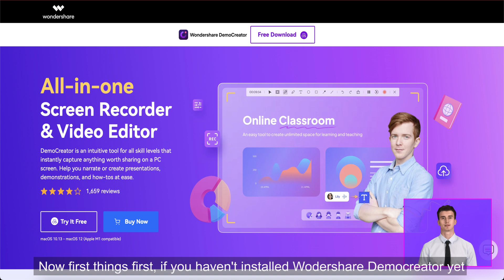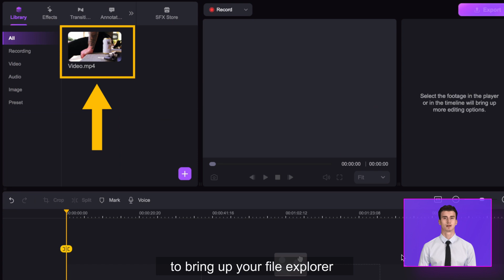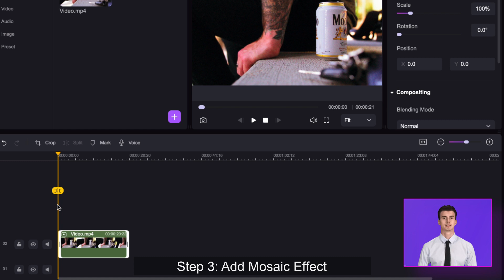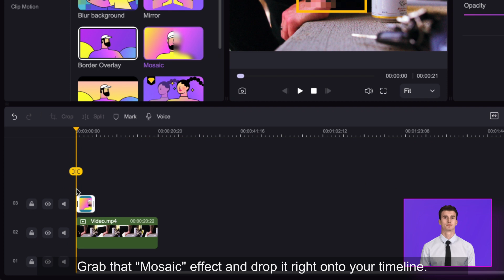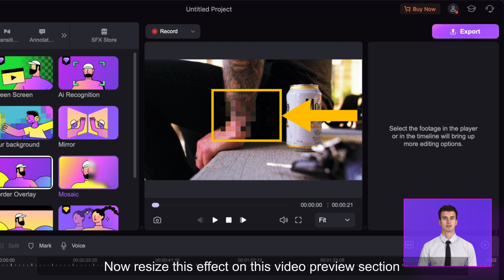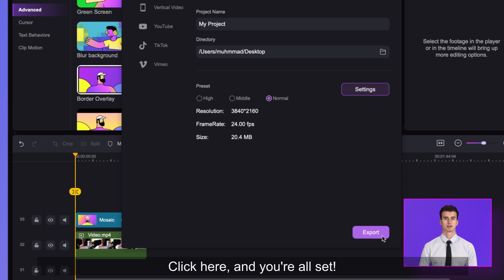How to Blur or Pixelate Part of a Video | DemoCreator Tutorial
Blur Out Anything in a Video with DemoCreator
In this video, you will learn how to blur part of video using DemoCreator video editor (available on Windows and macOS). With the help of this tutorial, you will be able to hide information which is sensitive for you in video or which can expose your privacy.

⌚ Timestamps
0:00 Introduction
0:49 Free Download & Install DemoCreator
1:13 Launch DemoCreator Edtior
1:16 Import Your Video to DemoCreator Editor
2:03 Drag + Drop Mosaic Effect to the timeline
2:56 Render & Export your video

Powered by  @WondershareVirbo  👉AI Spokesperson Video Generator

1. How to create presentations with vtuber
2. How to create enaged online course
3. How to live stream a presentation
4. How to share a presentation to online meeting
5. How to connect presentation with virtual camera

DemoCreator video presentation maker, screen recorder and video editor -- all built in one to help you captivate, motivate, and engage your audience at any level, in person or online.

how to create blur video in DemoCreator
how to blur video in DemoCreator
how to blur a part of video in DemoCreator
how to blur background of video in DemoCreator
blur a person or object in DemoCreator
blur effect in DemoCreator
how to adjust blur effect in DemoCreator
how to blur face in DemoCreator
how to blur person in DemoCreator